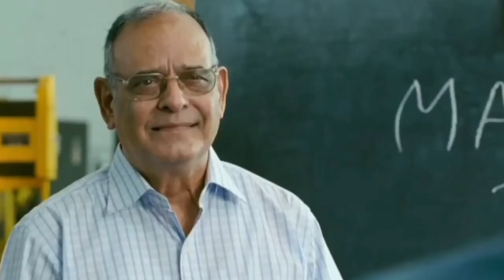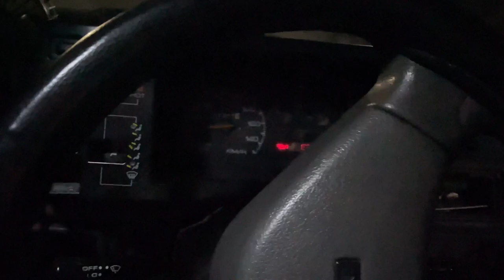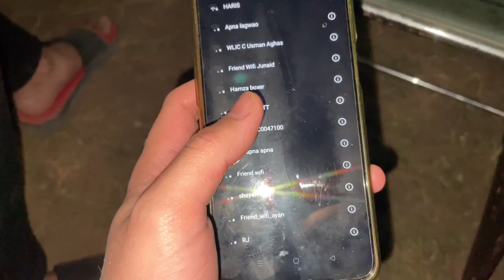Meri Cats Ki Trimming & Deworming Time | Bar B Q | PakVlog | Pakistan Vlog | Sikander Ali Khan Vlogs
2ROKJUB

Gaming(Online Live Stream)...
MASTOYO..
Pubg Mobile...(MASTOYOYT)💯
Shorts(Tourism)
Making Tech Videos And Tutorials ...
VLogsss...

Keep Supporting,
Oyo Family..
Thankyou nd love u all..🌹❤️